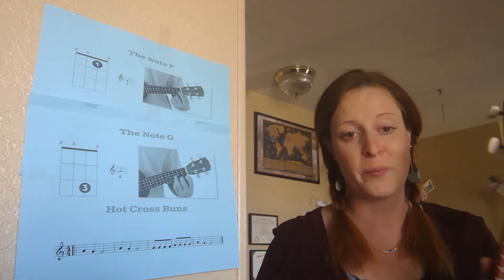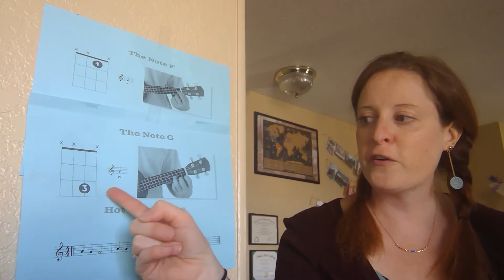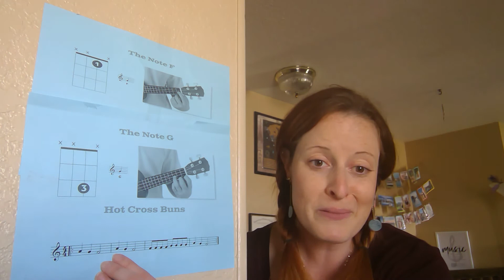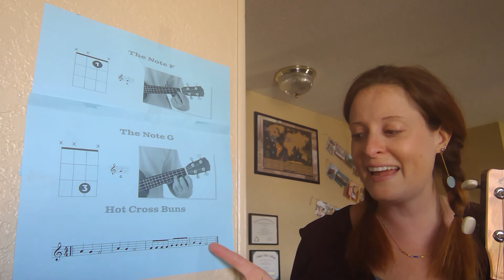Ukulele Lesson 7 F and G Hot Cross Buns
Let's learn 2 more single pitches and play Hot Cross Buns!